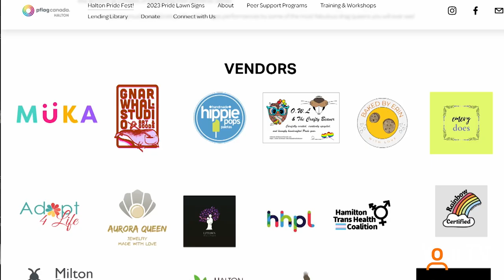Halton Pride Fest!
You're invited to show your pride and support the trans and queer community at Country Heritage Park on June 24th!